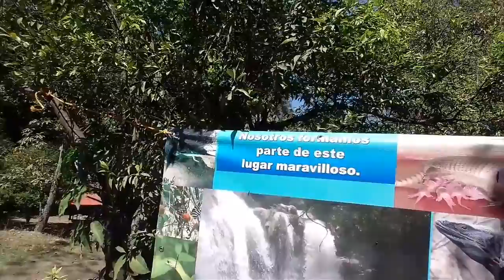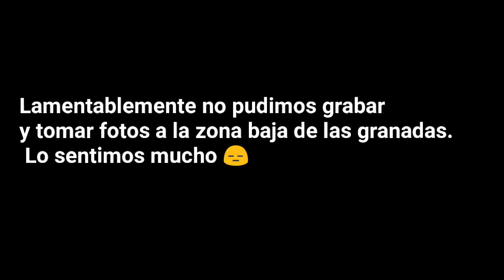Las granadas de Texcaltitla Guerrero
En una zona escondida de Taxco de Alarcón Guerrero